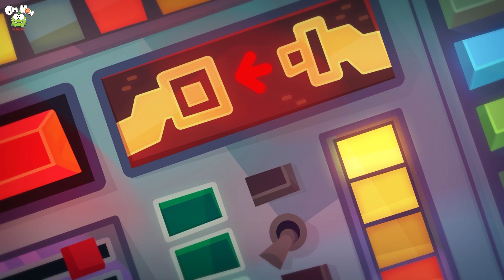Om Nom Français | L'arrière grand-mère | Dessin animé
Les devoirs appellent ! Mais l'arrière-grand-mère a lavé les super vêtements. Comment Om Nom et Om Nelle vont-ils gérer cette situation ? Regardez la vidéo pour savoir ! Profitez des meilleures histoires d'Om Nom et de bien d'autres dessins animés amusants pour les enfants uniquement sur Om Nom Français.

➤ À propos des Om Nom Stories:
Un jour, Om Nom apparaît mystérieusement à la porte de la maison d'un garçon, et cela marque le début de nombreuses aventures passionnantes. La série présente également un mignon petit monstre, Nibble Nom et la femme d'Om Nom, Om Nelle, dont la curiosité mène souvent à des situations amusantes.